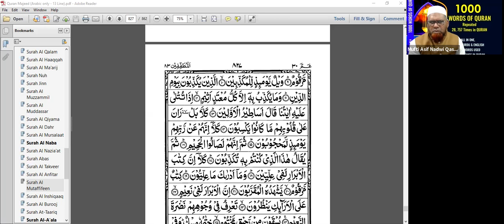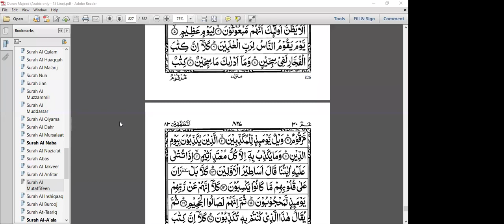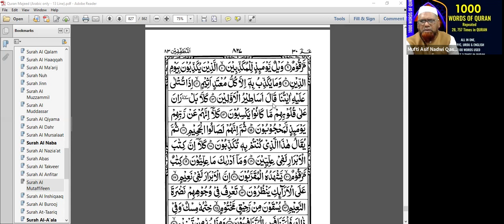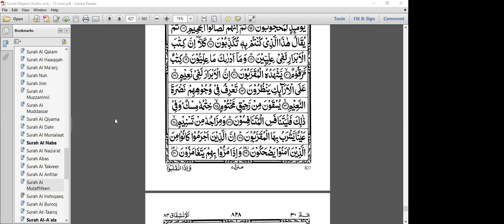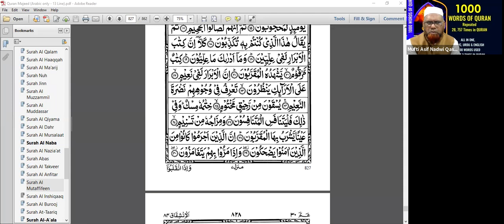DARS E QURAN , SURAH MUTAFFIFEEN 1-17,, ہفتہ واری درس قرآن ایک سالہ عربی زبان کورس برائے قرآن فہمی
ONLINE INSTITUTE OF ARABIC STUDIES Hyderabad . SINCE 2005
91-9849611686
under supervision of Mufti Syed Asifuddin NADWI Qasmi, M.A۔
online courses
Tilawat with Tajweed.
Arabic language for understand QUR'AN.
Tarjuma & Tafseer course...

انسٹی ٹیوٹ آف عربک اسٹڈیز حیدرآباد سن قیام 2005 زیرِ نگرانی حافظ مفتی سید آصف الدین ندوی قاسمی ایم اے ۔
رواں کورسیز آن لائن تلاوت مع تجوید کورس۔ عربی زبان برائے قرآن فہمی کورس۔ ترجمہ وتفسیر قرآن مجید کورس۔